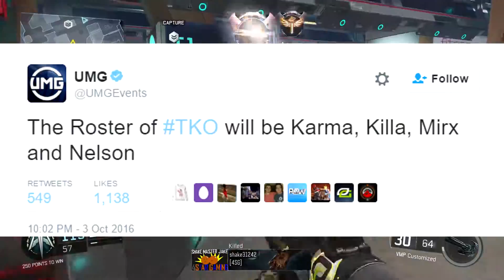UMG Orlando CANCELLED! (UMG 2016)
More Call of Duty action! Hope you enjoyed the video.

• Xbox one fanboy!

Music ( Non-Copyrighted)
(Name holder)
(Link)
This is the official YouTube channel of "Chris" aka "ChrisThatGamer." Chris is seventeen and has a huge passion about video games and technology, his main goal is to have fun an create the best content possible. On this channel you will find a variety of first person shooters, but Chris also has a huge love for the call of duty series. What are you waiting for?